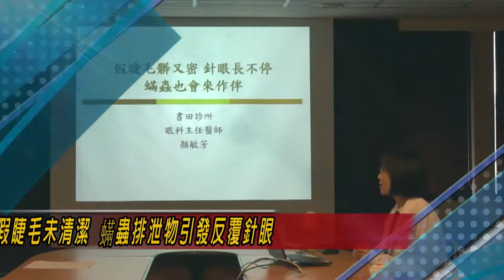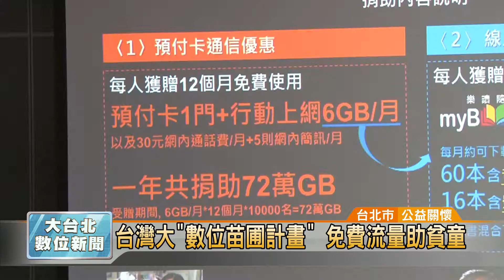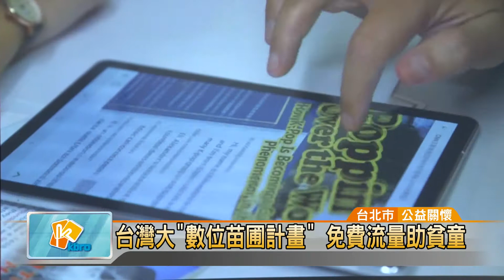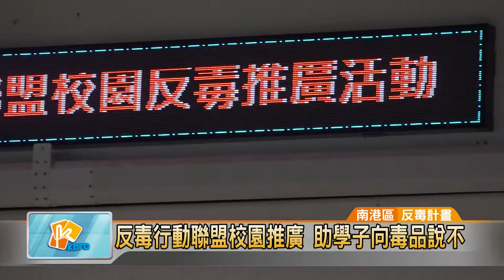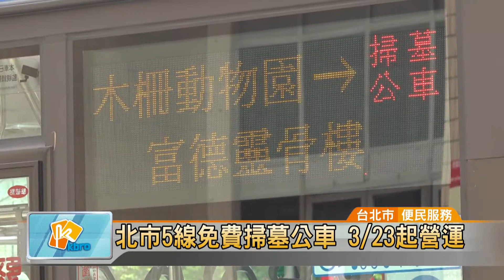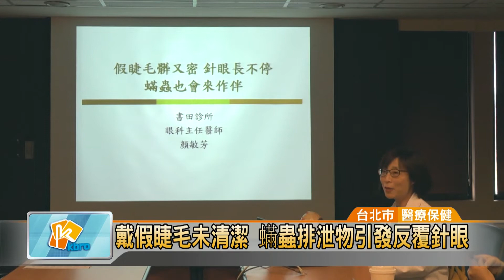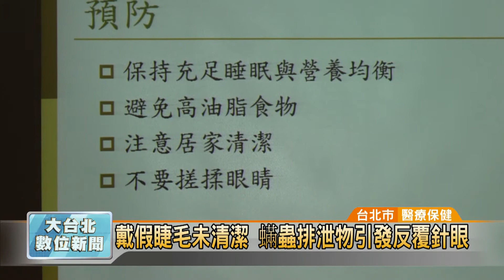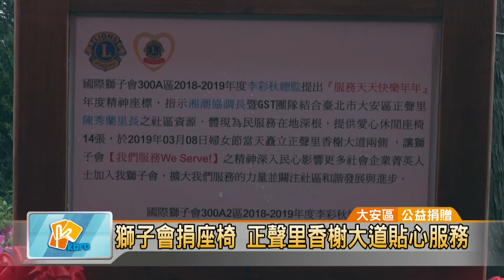20190315凱擘大台北數位新聞HD